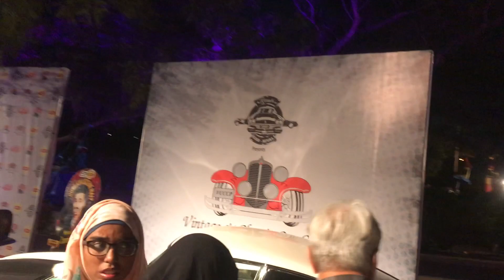VCCCP Show 2017 HOG arrival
Mohsin